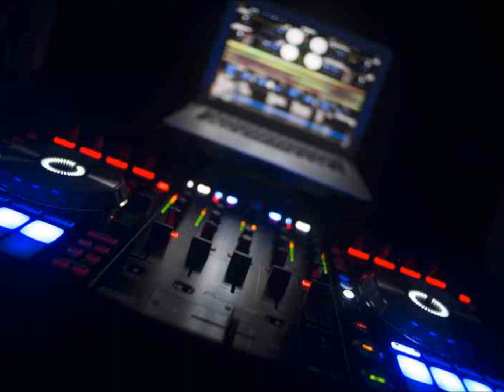DJ AXEL BINGOO Idzikowice 2001 - Track 07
Nutka z klubu. MIX by DJ AXEL BINGOO Idzikowice